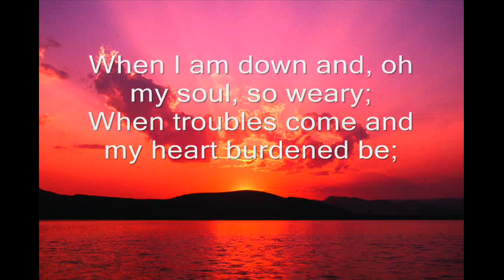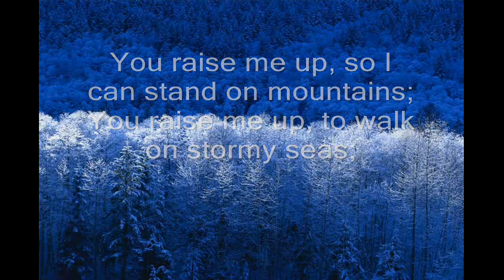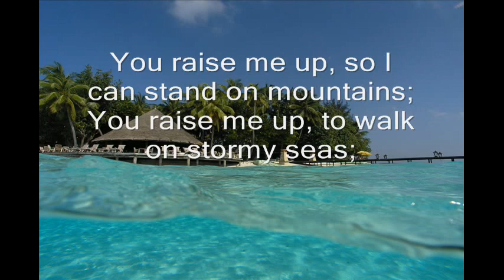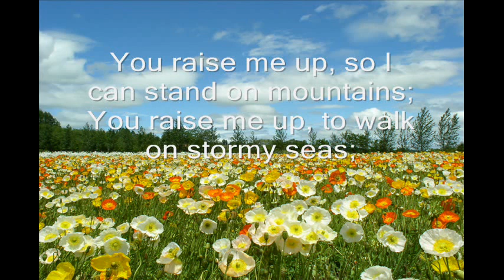You Raise Me Up minus 1